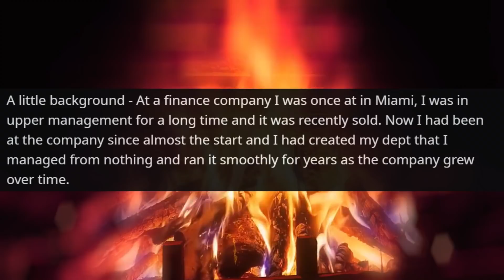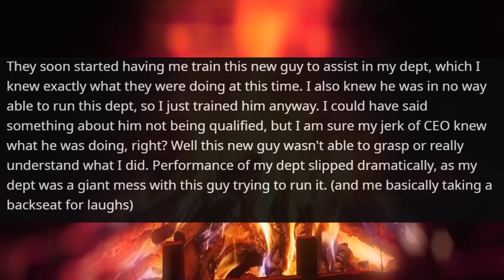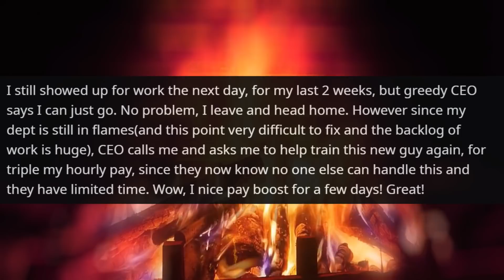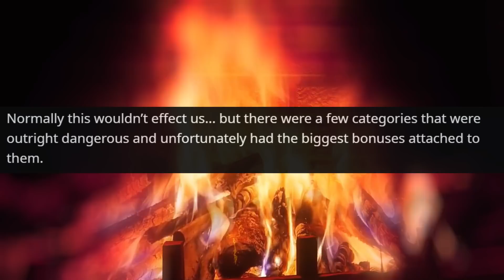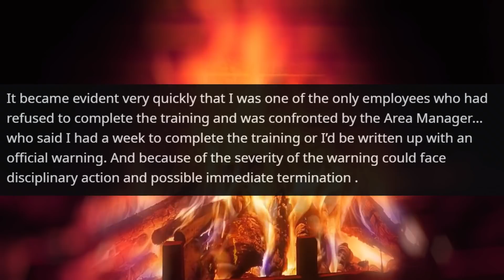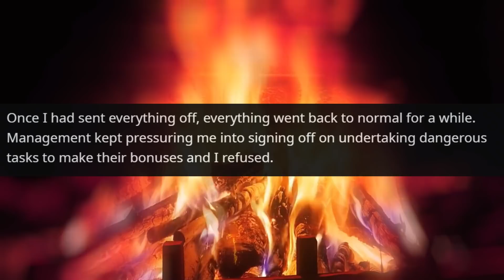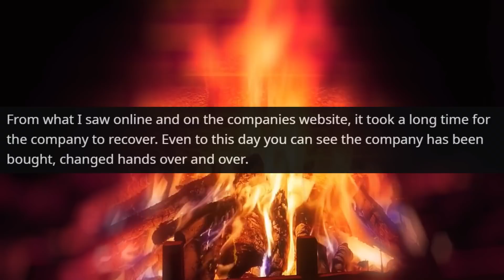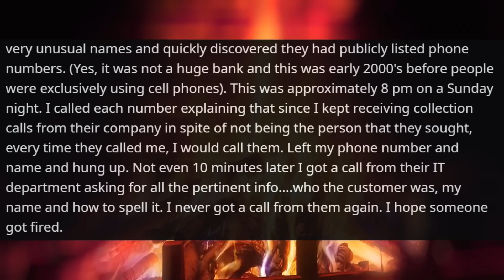I Am the Chief Executive Officer of This Company, and You are Just My Old Manager ! r/ProRevenge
Hello,